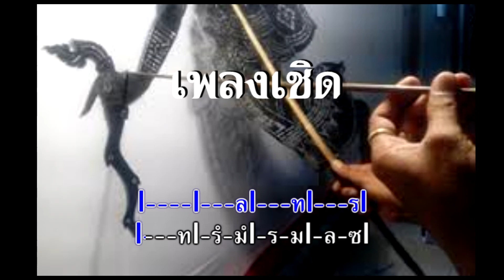โน้ตขลุ่ยคาราโอเกะเพลงพื้นบ้านภาคใต้ - เชิด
โน้ตขลุ่ยคาราโอเกะเพลงพื้นบ้านภาคใต้ ง่ายๆ สำหรับการฝึกเป่าขลุ่ย มีดนตรีประกอบ

เพลงเชิด

l- - - -l- - - ลl- - - ทl- - - รl- - - ทl- รํ - มํl- ร - มl- ล - ซl
l- ร - มl- ร - ทl- ล - ซl- ล - ทl- รํ - มํl- รํ - ทl- ล - ซl- ล - ซl
l- ร - มl- ร - ทl- ล - ซl- ล - ทl- รํ - มํl- รํ - ทl- ล - ซl- ท - ลl
l- - - -l- ร - มl- ซ - ลl- ล - ลl- - - -l- รํ - มํl- รํ - ดํl- ท - ลl
                                                                       (กลับต้น)